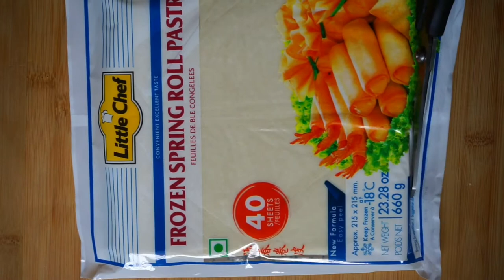Comment plier samoussa | To make samoussas for beginners | Samoussa recipe | 365 recipe cooking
*【Compétences en cuisine 】【Cooking skills】